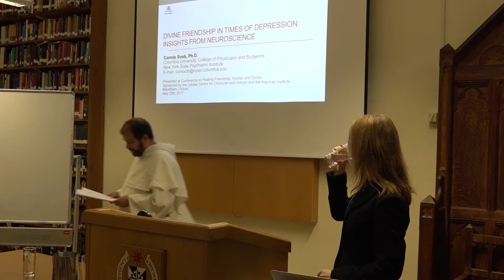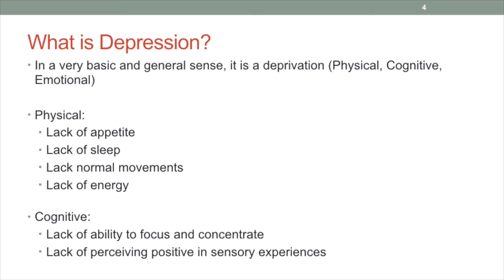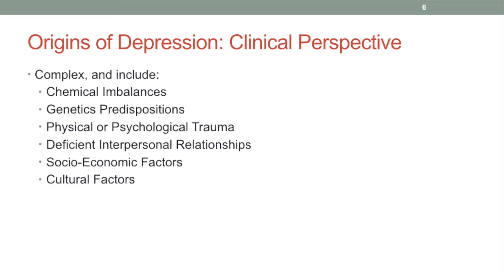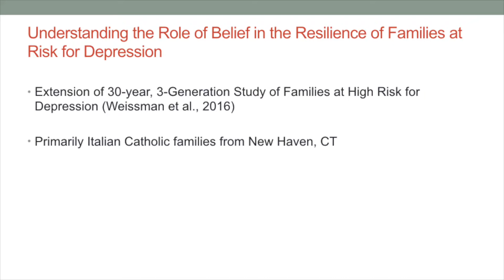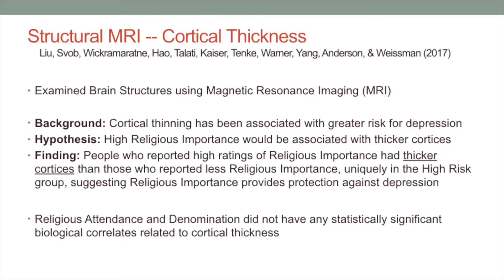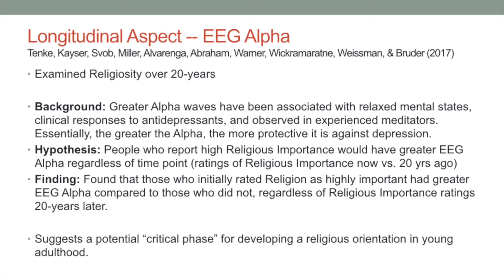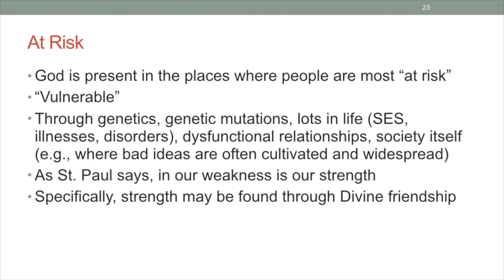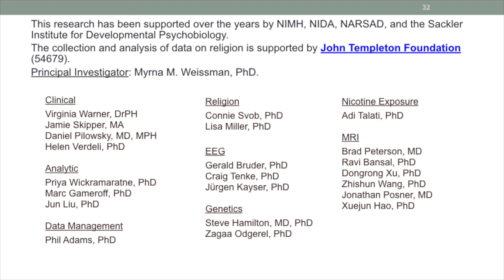Dr Connie Svob - Divine Friendship in Times of Depression: Insights from Neuroscience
Divine Friendship in Times of Depression: Insights from Neuroscience, Dr Connie Svob, Columbia University, New York City.